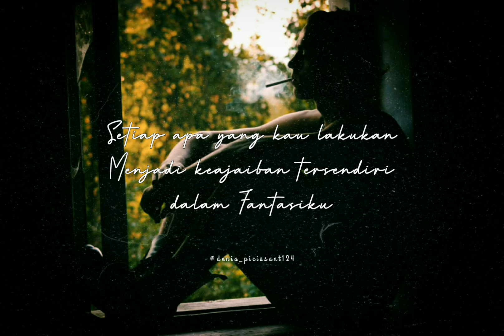Puisi keren buat status WhatsApp!!